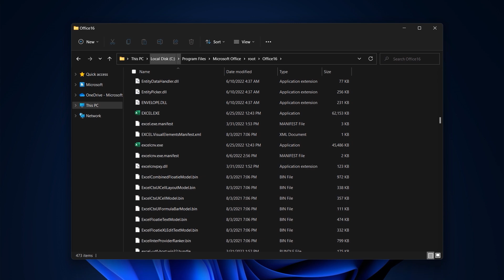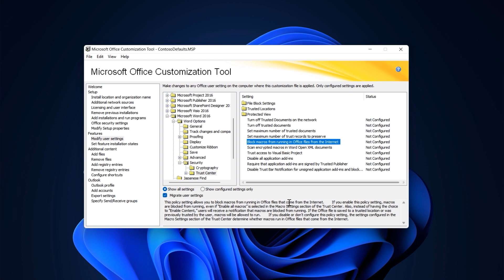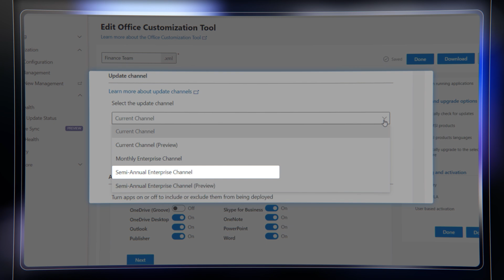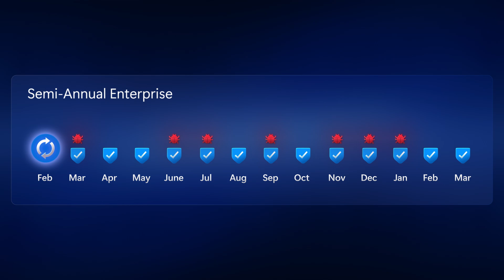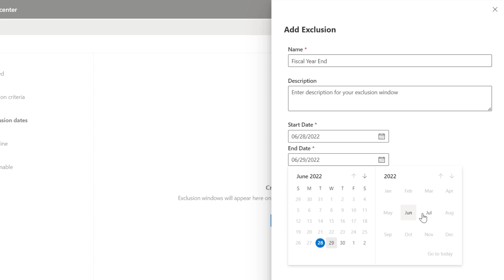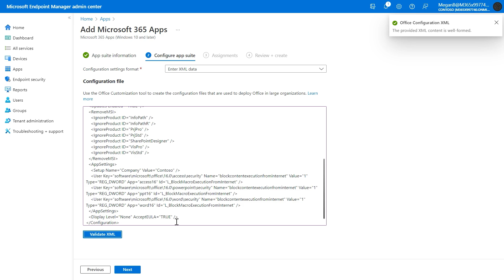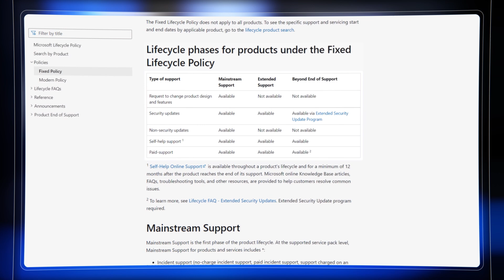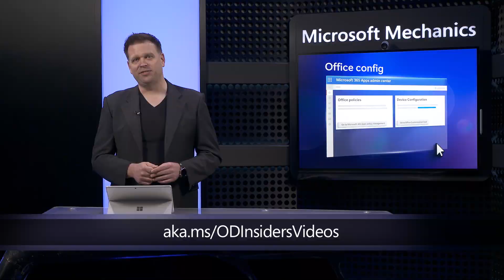Microsoft 365 Apps Deployment & Update Management - Prepare your apps for Copilot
Getting ready for Copilot for Microsoft 365? You'll need to ensure that either Monthly Enterprise or Current Channel is configured for your Office updates.

And if you're running Office 2016 or earlier, see your best options to configure Office for deployment and how you can predictably manage updates for newer versions of Office whether you're targeting a few dozen or a few thousand users. Host Jeremy Chapman answers your top questions for Office and Microsoft 365 app deployment and servicing.

Importantly, Office 2016 & 2019 won’t be supported for connecting to Microsoft 365 services, including Exchange Online, starting Oct 2023. And Security updates for Office 2013 will end in April 2023. Don't wait until the last minute - now is a great time to upgrade.

► QUICK LINKS:
00:00 Introduction of Office and Microsoft Apps deployment and update management
00:26 What's different and what's the same
00:50 Click to Run overview
01:40 Tooling updates
01:50 Microsoft 365 Apps admin center overview
02:30 New policy controls
03:20 Changes to how updates are managed
05:33 How to create a servicing profile
07:40 Controls exclusive to Microsoft 365 Apps admin center
09:05 Key support expiration dates to consider

► Link Reference:
Learn more and to try it for yourself: config.office.com

• As the Microsoft’s official video series for IT, you can watch and share valuable content and demos of current and upcoming tech from the people who build it at Microsoft.